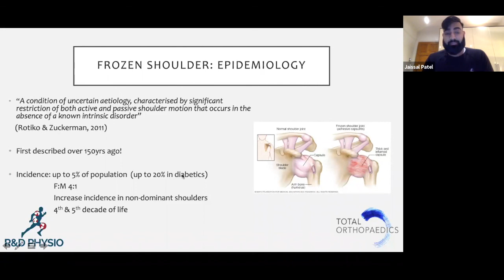Frozen shoulder 101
Hear from our experts as they discuss the basics of Frozen Shoulder.